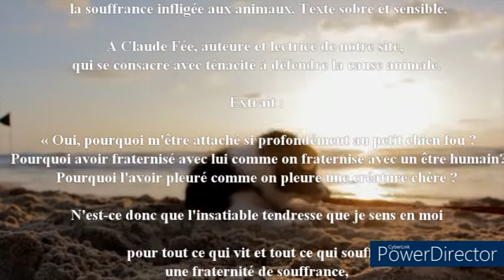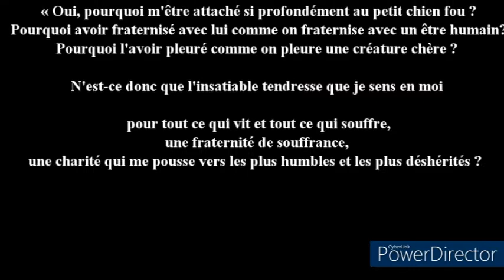L'amour des bêtes❤❤❤❤❤❤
Magnifique plaidoyer pour la cause animale, la souffrance infligée aux animaux. Texte sobre et sensible.